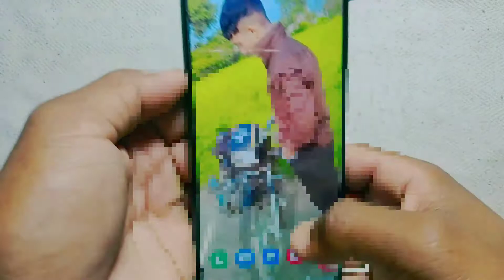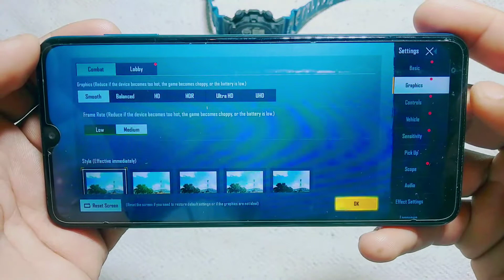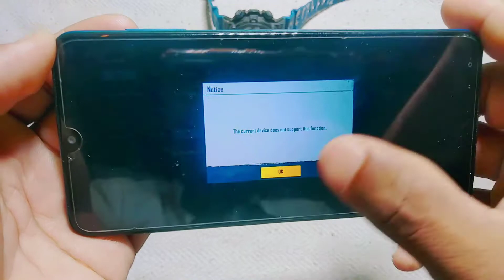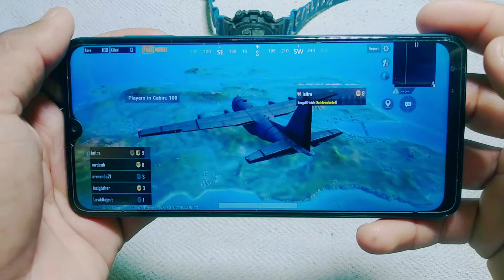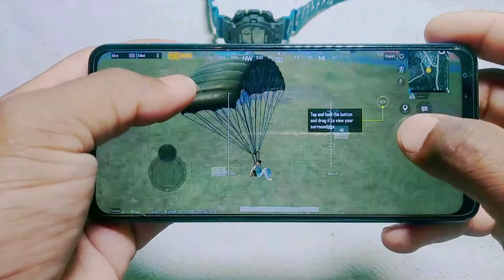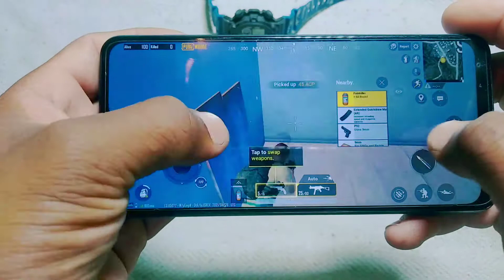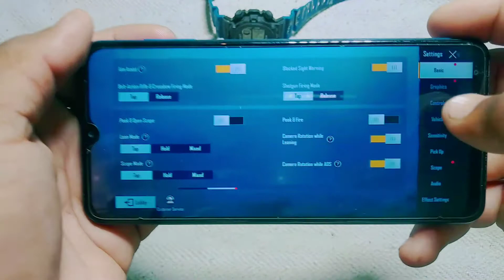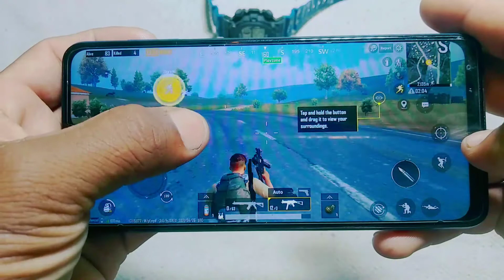Samsung Galaxy A12 PUBG Test High Graphics Settings Gyroscope Heating Test | Aashishrajput